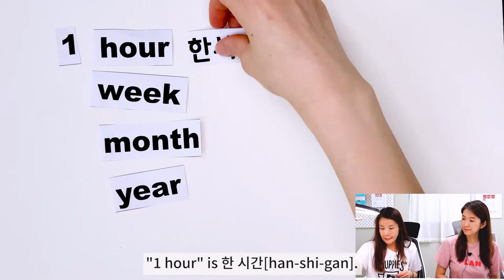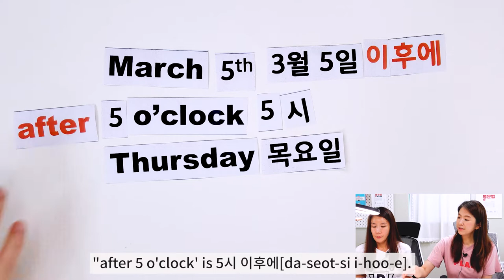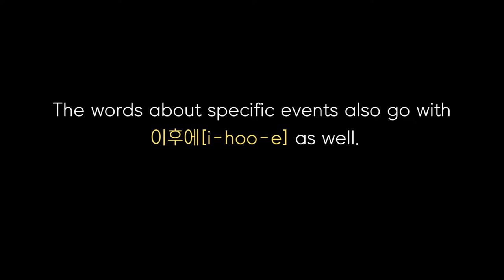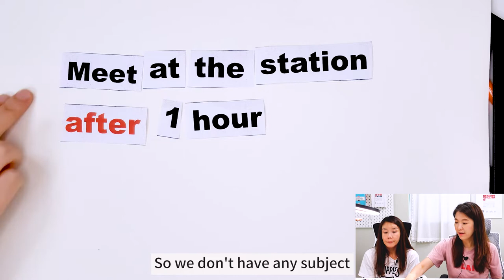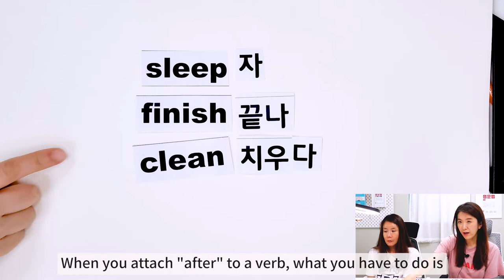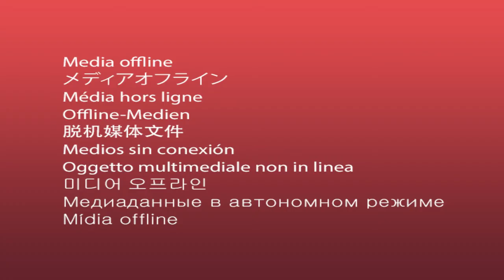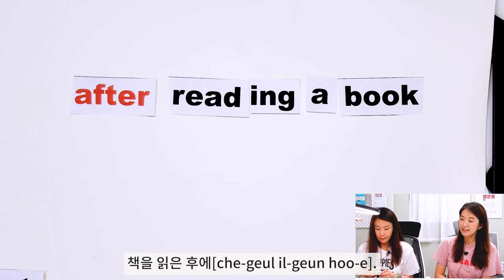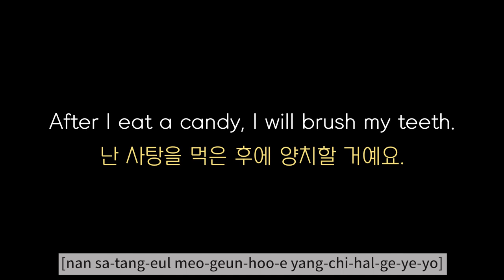Let's say "after" and "later", 후에, in Korean with nouns and verbs. |Korean Things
Hi, all! We will learn how to say "after a certain period of time" or "after a certain event" in Korean. There are different ways to express this, but I will teach you one of the most common expressions you can hear or speak, which is  후에. Please focus on how 후에 connects to noun-group words or verb-group words, and especially, memorize how verbs vary depending on their verb stems.